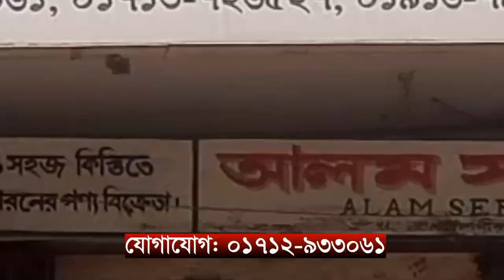গাইবান্ধার গোবিন্দগঞ্জে বেপরোয়া গতির ট্রাক চা*পা*য় নি*হ*ত ১ || ABN 24 NEWS